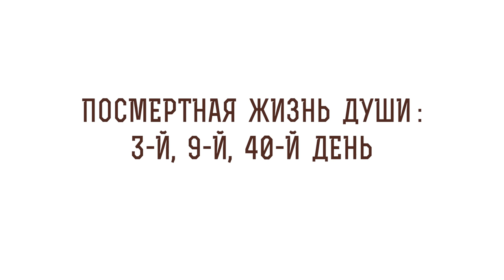ПОСМЕРТНАЯ ЖИЗНЬ ДУШИ. 3-й, 9-й, 40-й день. Священник Валерий Духанин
Команда Экзегет.

Друзья, представляем Вашему вниманию видео священника Валерия Духанина, в котором батюшка рассказывает о посмертной жизни души на 3-й, 9-й и 40-й день. Он разбирает следующие темы:

🔸 Посмертная участь души.
🔸 Опыт клинической смерти.
🔸 Свет в конце туннеля.
🔸 Прошлая жизнь.
🔸 Возвращение в тело.
🔸 Преображение жизни.
🔸 Победа над падшими духами.
🔸 Земные заботы.
🔸 Победа над смертью в третий день.
🔸 Уподобление ангелам.
🔸 День Вознесения Господа.
🔸 Рассуждение святого Макария Александрийского.
🔸 Разлучение с телом.
🔸 Духовный навык.
🔸 Тяга к святыням.
🔸 Райская обитель.
🔸 Преисподняя.
🔸 Прозрение души.
🔸 Сопровождение ангелом.
🔸 Мытарства.
🔸 Отсутствие милосердия.
🔸 Осуждение ближнего.
🔸 Откровение блаженной Феодоры.
🔸 Халатное отношение к жизни.
🔸 Очищение души скорбями.
🔸 Молитва близких.